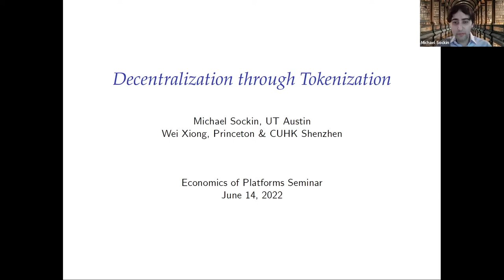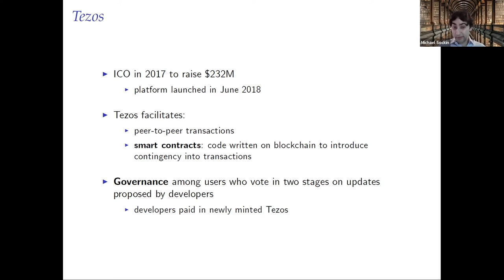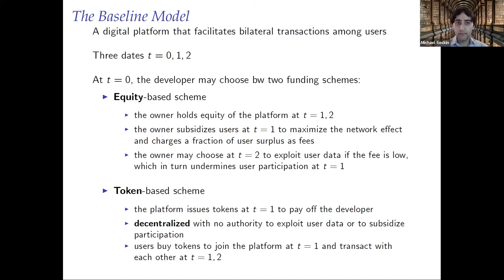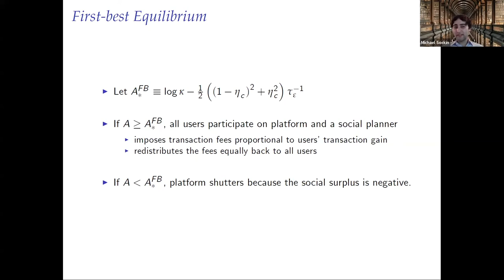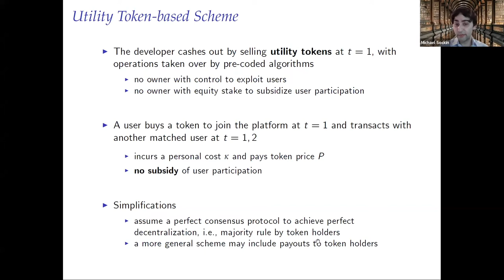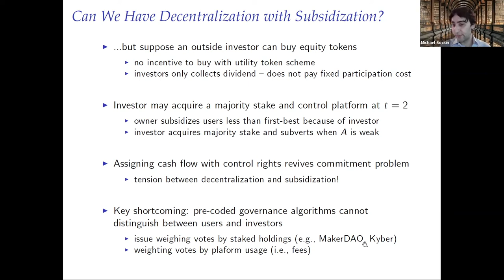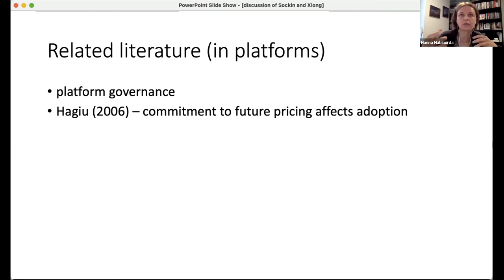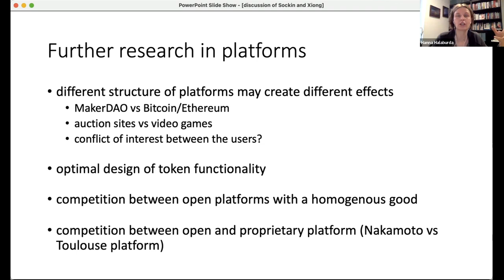TSE Online Economics of Platform Seminar : Decentralization through Tokenization - Michael Sockin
The topics of this seminar will be : Privacy Costs and Consumer Data